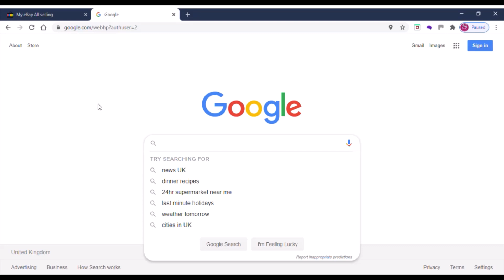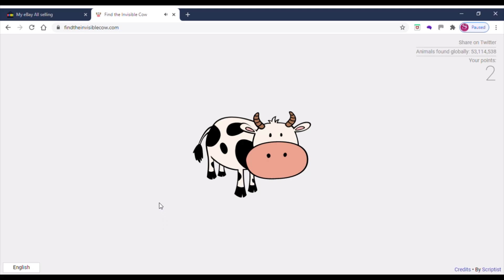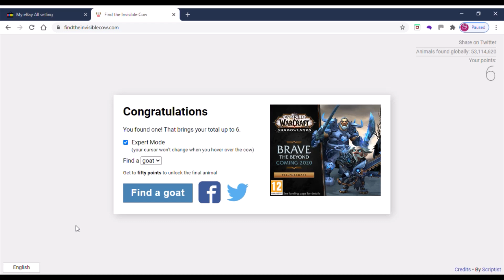find cow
yes